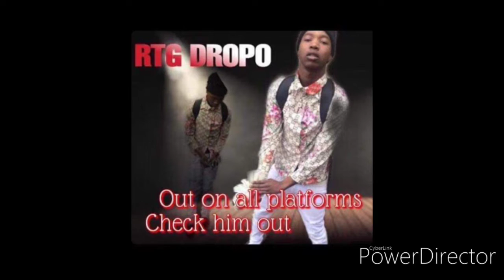Rtg Dropo- The Box Remix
IYB PRESENTS:Producer Dropo Margiela
Facebook:Llkp Thabo, ATG Rob
I heart radio: Rtg Dropo